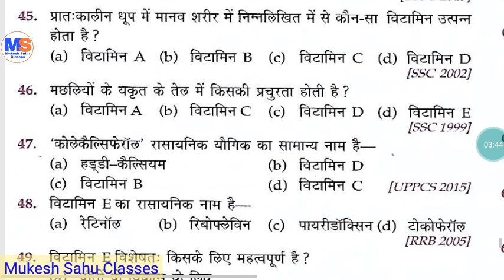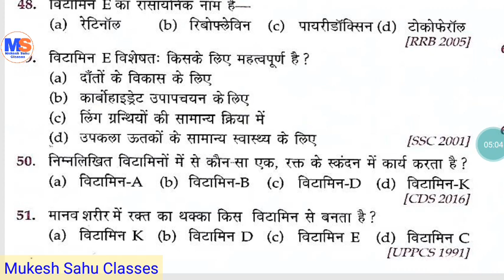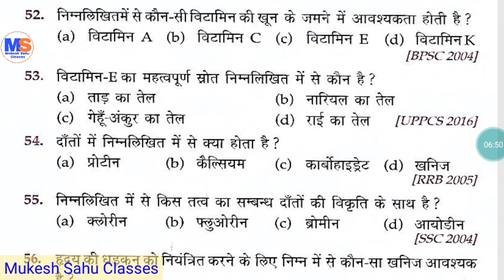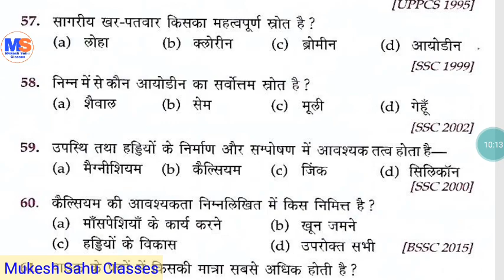जीव विज्ञान । Biology । MCQ का संकलन । छत्तीसगढ़ शिक्षक भर्ती । Chhattisgarh Teacher Recruitment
Your Queries 😕
CGTET 2018
CGTET SYLLABUS